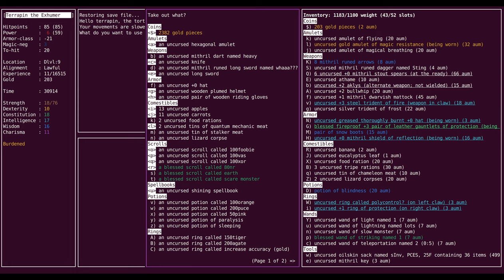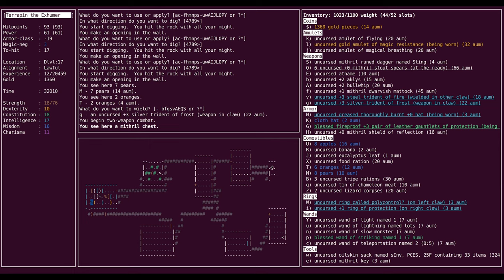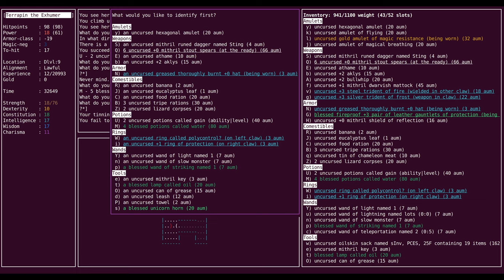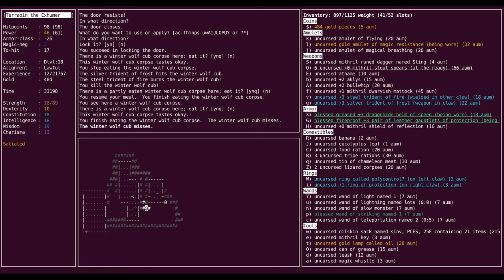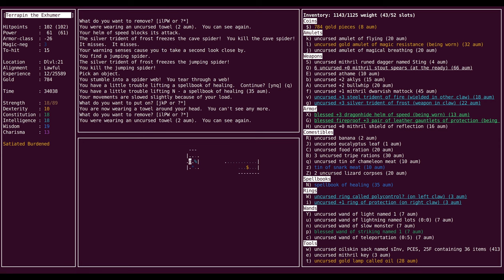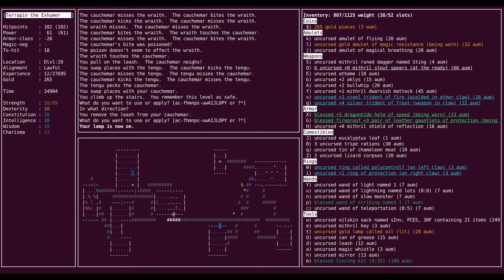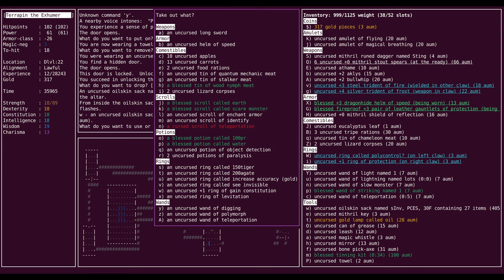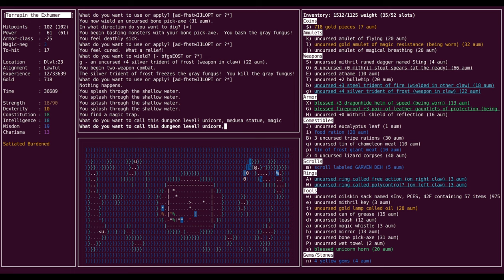Let's Play Evilhack: Gor-gone (SSA 8/X)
terrapin delves ever deeper, finding an absurd number of temples. She also meets the poster child for avoiding the gods, Medusa, and commits a crime against history.

Milestones: Medusa

Character: Arc Trt Fem Law